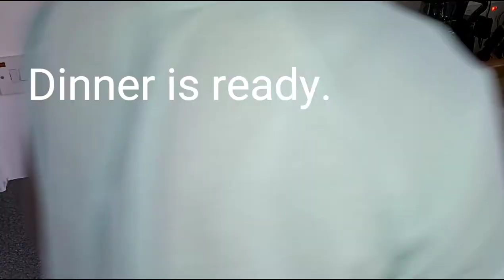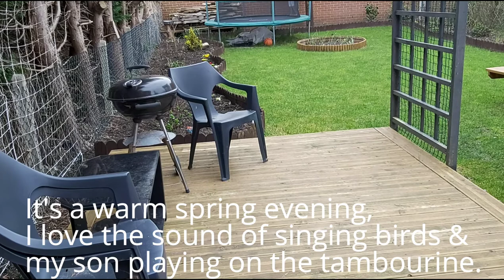Chill time and Family dinner prep/silent vlog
A chilled & relaxed day... at home doing what I love. Family dinner and a warm spring evening to enjoy.